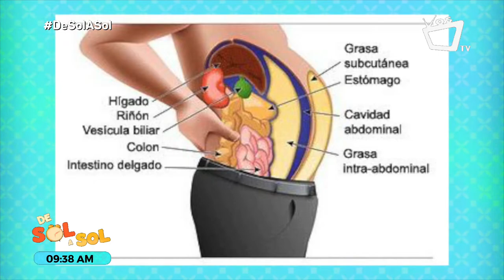Cómo reducir el abdomen (recomendaciones 100% efectivas)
Nunca es tarde para iniciar una vida saludable, muchos (tanto hombre como mujeres) cuando ven que la barriguita empieza a crecer buscan diversas maneras para bajarla, ¿pero cuál de todos los métodos que existen son los más efectivos? El Dr. Roberto Toledo, de Natural Herbal Nicaragua, nos da todos los detalles sobre este tema.